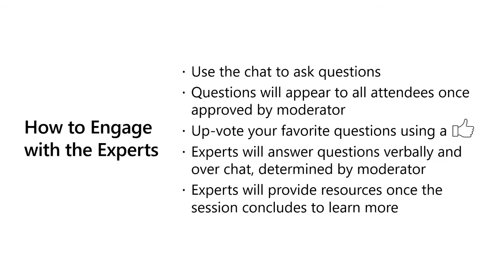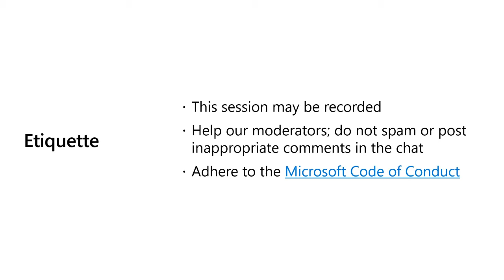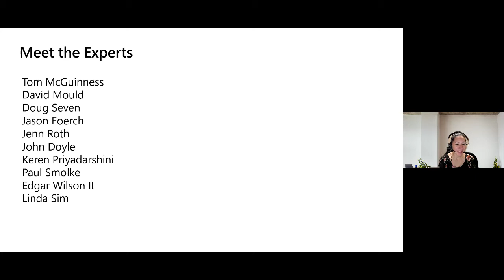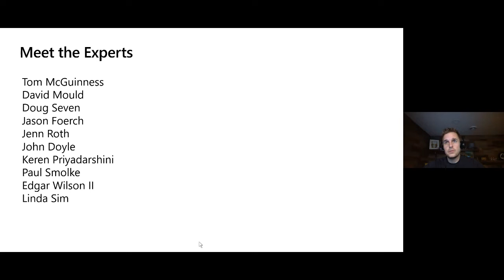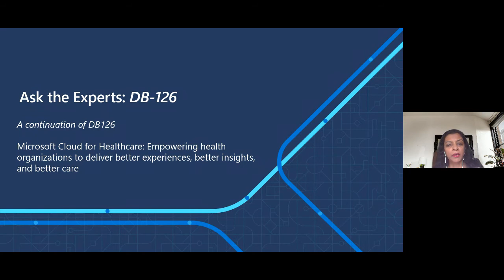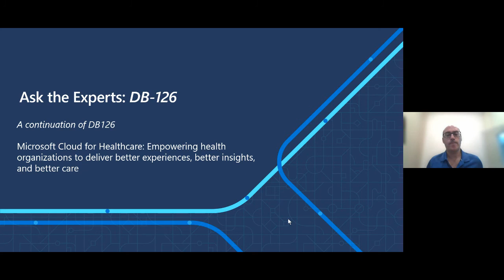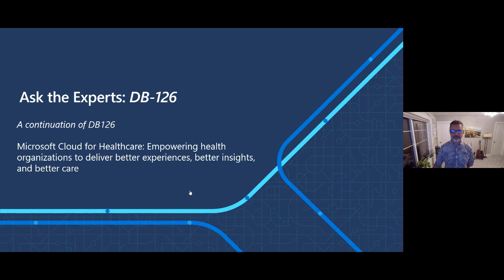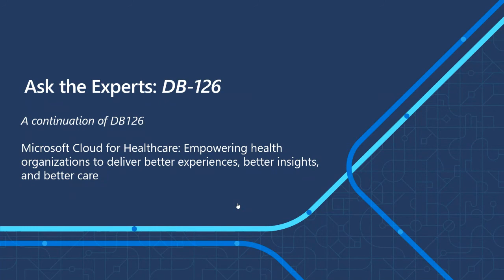Ask the Expert: Microsoft Cloud for Healthcare: Empowering health organizations to | ATE-DB126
The whole of the healthcare industry has been impacted by COVID-19 in an unprecedented way. It has raised the bar on what we need to collectively deliver in this industry, and how we need to reimagine a better future for healthcare. Join our session to learn how Microsoft Cloud for Healthcare will empower customers to build a connected health ecosystem that provides insights to improve health outcomes, reduce the cost of care, and enable healthier lives.